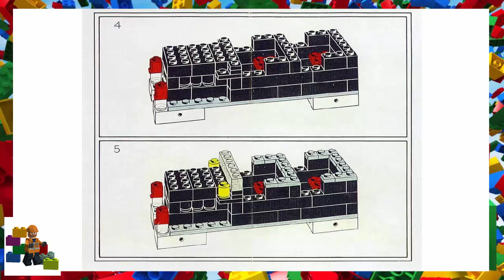LEGO instructions - System - Vehicle - 329 - Antique Car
This set has pieces 124